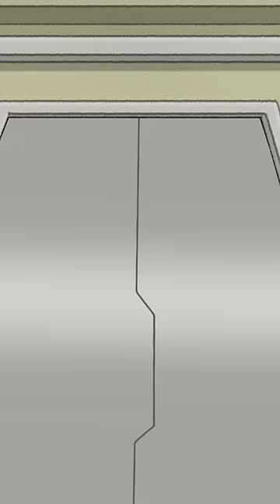HAHAHA 😎 | Regular Show Clips 🎈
REGULAR SHOW PRODUCTS ON SALE
Regular Show Clips 🎈